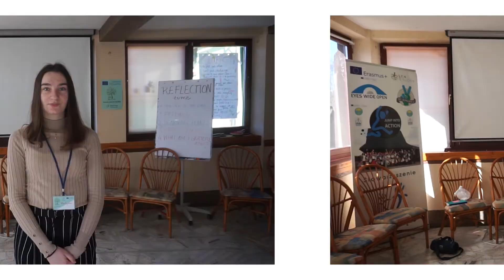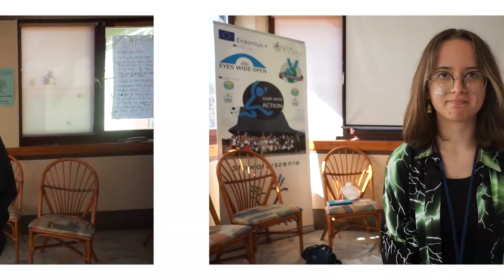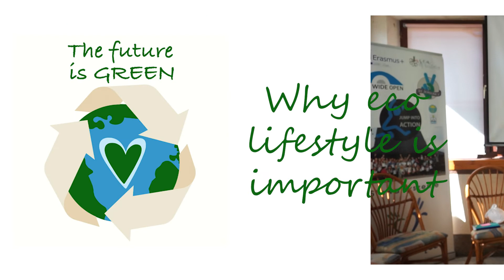"ECO MISSION" Youth Exchange